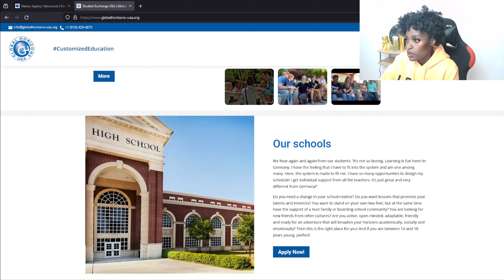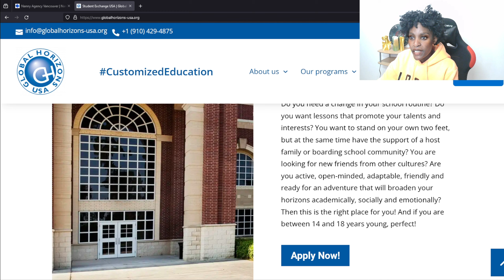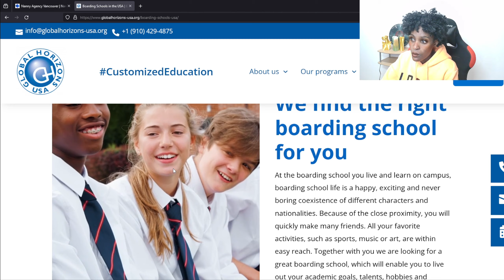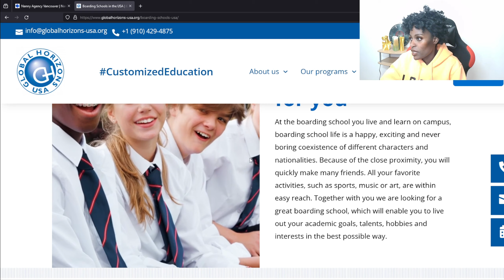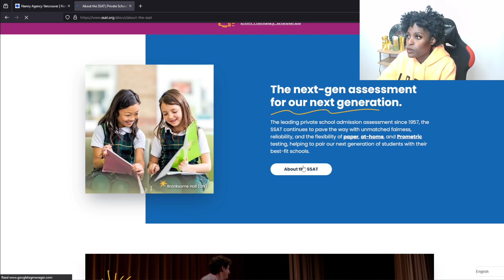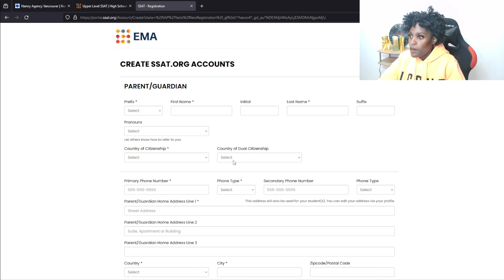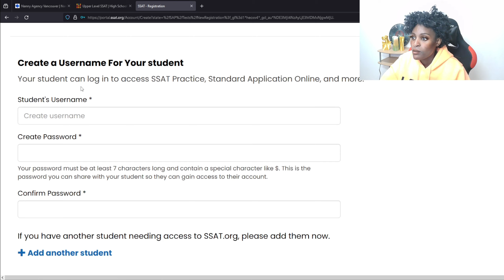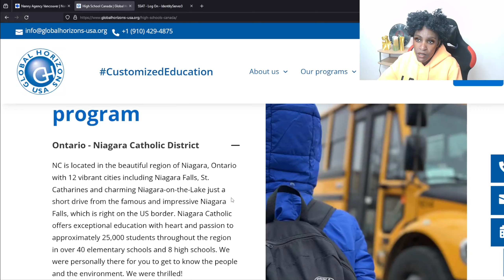Explore American High School Life: A Guide to High Schools in the USA with Global Horizons USA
Description:
Are you dreaming of experiencing American high school life and immersing yourself in the vibrant culture of the United States? Look no further – in this video, we'll show you how to attend an American high school with Global Horizons USA, your trusted partner in cultural exchange and education.

Join us as we explore the Global Horizons USA website, where you'll find valuable information about their high school exchange programs. Whether you're a student seeking a semester or academic year abroad, Global Horizons USA offers a range of programs designed to provide you with an authentic American high school experience.

Navigate through the website to learn about the benefits of attending high school in the USA with Global Horizons USA, including the opportunity to improve your English language skills, make lifelong friendships, and gain a deeper understanding of American culture and society.

Discover the different high school exchange programs available, including homestay programs, private school placements, and public school partnerships. With Global Horizons USA's experienced team and network of partner schools, you'll receive personalized support and guidance throughout your exchange experience.

Learn insider tips and insights on how to prepare for your high school exchange, including the application process, visa requirements, and cultural adjustments. With Global Horizons USA's comprehensive orientation program and ongoing support, you'll have everything you need to thrive and succeed in your American high school adventure.

So if you're ready to embark on an unforgettable journey of learning, growth, and cultural exchange, visit the Global Horizons USA website today to learn more about their high school exchange programs and start your application process. Don't forget to subscribe to our channel for more videos featuring tips, advice, and success stories from students who have experienced the excitement of attending high school in the USA with Global Horizons USA. Your American high school adventure awaits – let's make it happen together!